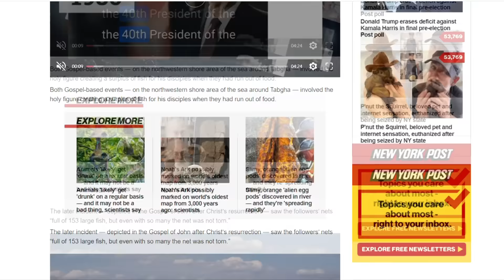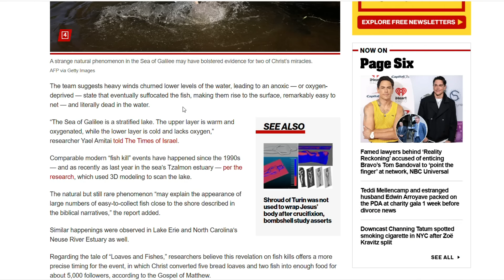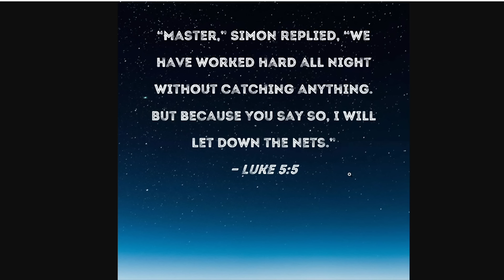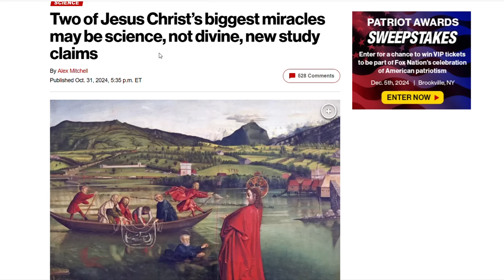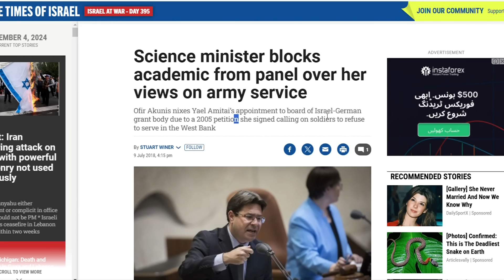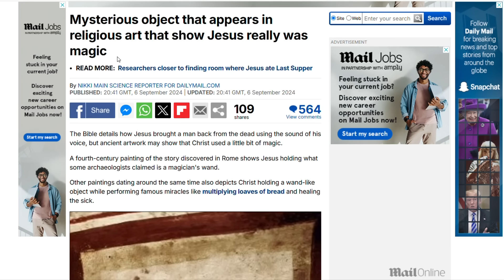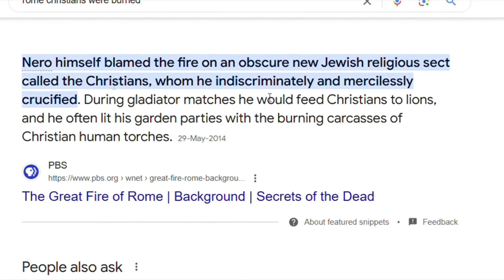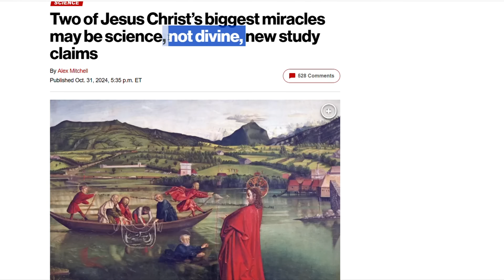They Are Trying Hard To Prove Jesus Did No Miracles | Almas Jacob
Amir Khan, Christian Ira Khan, church in sunny deol, jesus, manish, song, Hindi jesus shayeri
 jesus video
 BijendraSingh
 masih song Hindi
 masih geet
 gospel music
jesus album
hindi christian worship songs
Music Video
holy god
holy spirit in the old testament
masih ke geet
yeshu masih ke hindi gane
heleluyah
pvitra atma
holy spirit prayer
Morning prayer
rat ki prarthna
Exter car